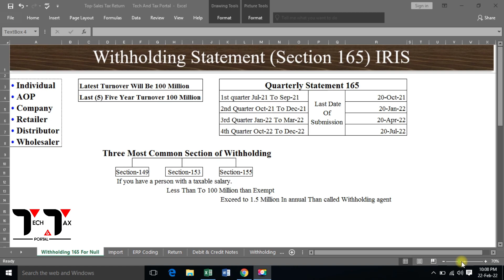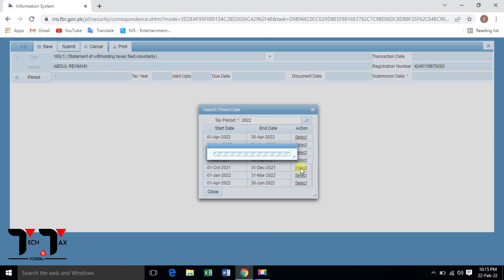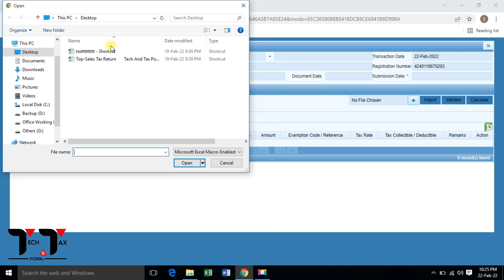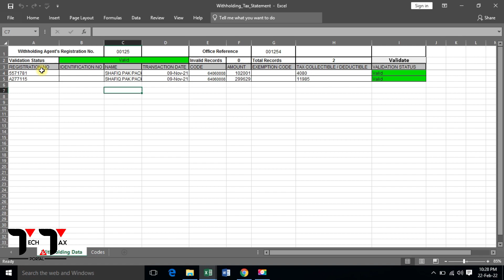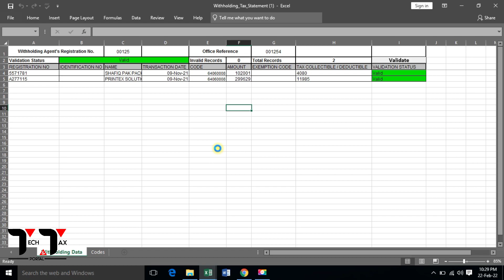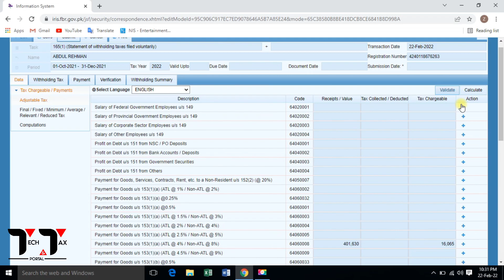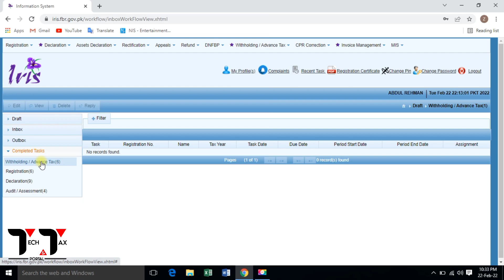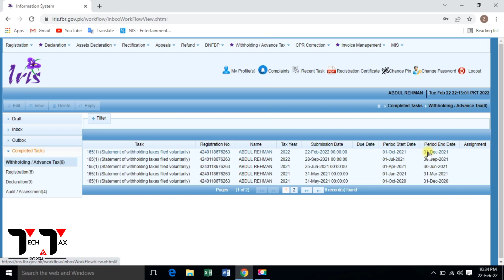How To File Withholding Statement Section 165 | Quarterly Statement | Iris | Fbr